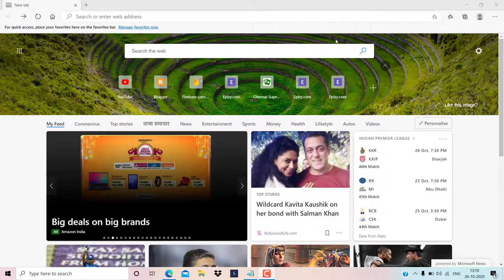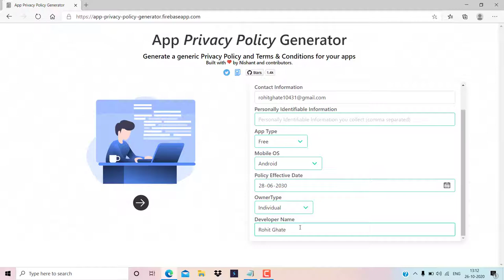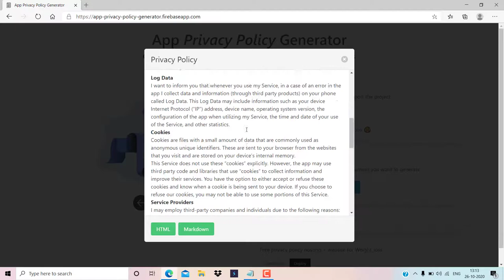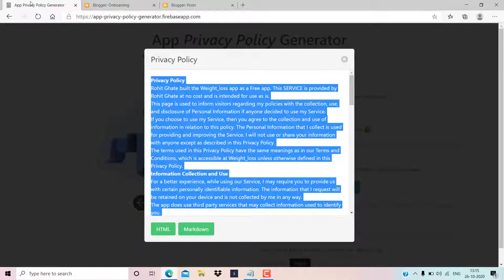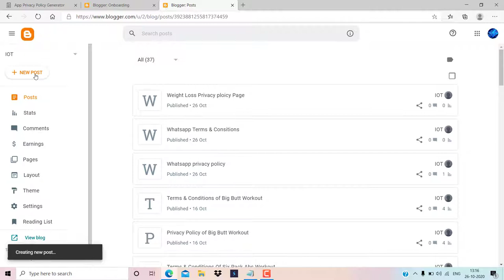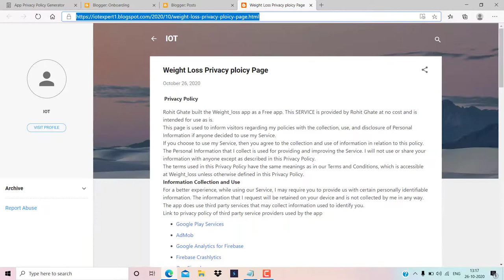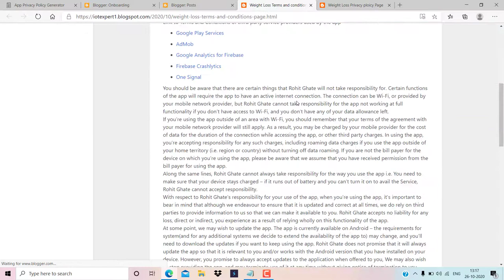How To Create Privacy Policy & Terms & Conditions For Apps | Privacy Policy For Apps in Hindi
Hello Everyone,

  Ideal  Expert.

In this video we are discussing about How To Create Privacy Policy & Terms & Conditions For Apps I hope guys  we are like this video.

Your Question

1-How to create privacy policy | How to create terms & conditions for android apps | generate policy

2-Privacy Policy for Android App | Privacy Policy Generator for Apps | Google Play Store App

3-How to Create Privacy Policy For Your App 🔥 🔥 🔥

4-How to Create privacy policy generator 2021 for Android App in Hindi

5-Privacy Policy For Android App | How to Generate Privacy Policy For Android App Kotlin (2021)

6-Create Privacy Policy Page in Android Studio App

7-How create privacy policy for android app ,creat privacy policy url store listing page ,genrate poli

8-App privacy policy generator free|how to create privacy policy for android app|privacy policy page

9-How To Create Privacy Policy in Hindi | Google Play Console privacy Policy Generator | Hindi 2018

10-Generate free privacy policy for application and Play console. Android app privacy policy generator.

11-How to create a privacy policy for Apps || Save Your App From Suspend/Reject in Google Play Console

12-How to create Privacy Policy for your App for free | Terms & Conditions

13-How to Create Privacy Policy Page for Android and IOS App || Create Google Play Privacy Policy Page

* How to create privacy policy | How to create terms & conditions for android apps | generate policy

* Privacy Policy for Android App | Privacy Policy Generator for Apps | Google Play Store App

* How to Create Privacy Policy For Your App 🔥 🔥 🔥

* How to Create privacy policy generator 2021 for Android App in Hindi

* Privacy Policy For Android App | How to Generate Privacy Policy For Android App Kotlin (2021)

* Create Privacy Policy Page in Android Studio App

* How create privacy policy for android app ,creat privacy policy url store listing page ,genrate poli

* App privacy policy generator free|how to create privacy policy for android app|privacy policy page

* How To Create Privacy Policy in Hindi | Google Play Console privacy Policy Generator | Hindi 2018

* Generate free privacy policy for application and Play console. Android app privacy policy generator.

* How to create a privacy policy for Apps || Save Your App From Suspend/Reject in Google Play Console

* How to create Privacy Policy for your App for free | Terms & Conditions

* How to Create Privacy Policy Page for Android and IOS App || Create Google Play Privacy Policy Page